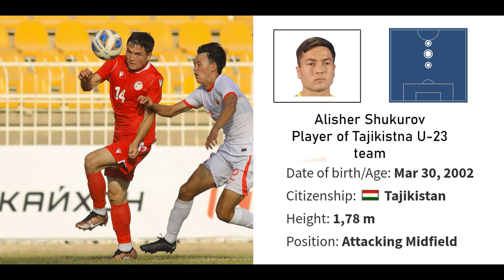Alisher Shukurov - Central midfield. Highlights